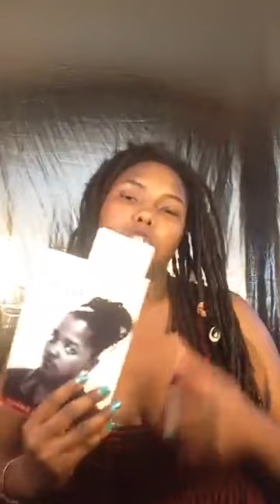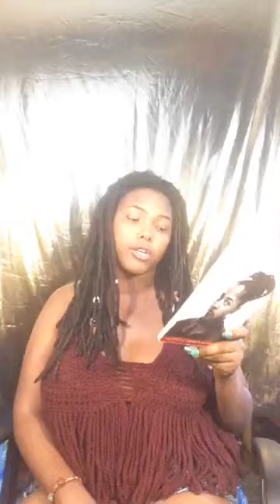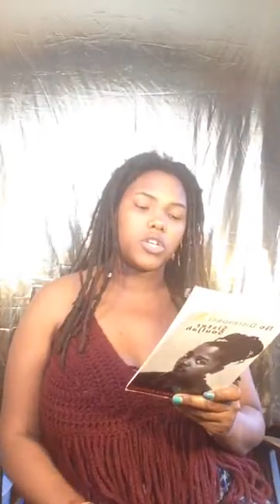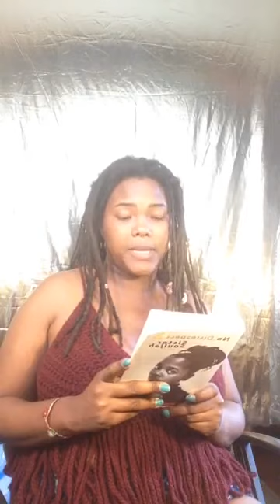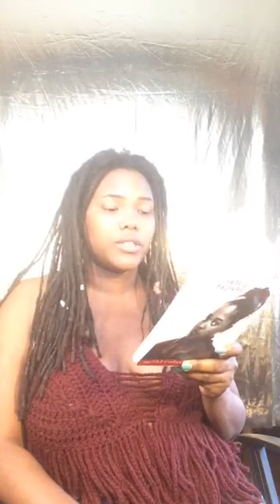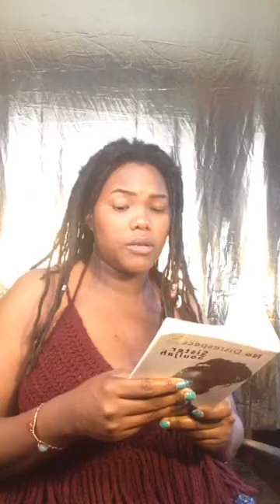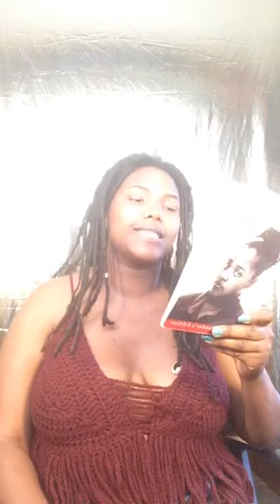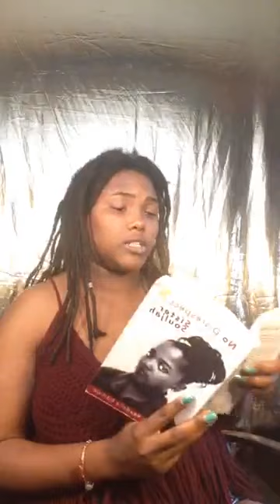6. Pt. 1 -Chance / “No Disrespect” by Sister Souljah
Reading Chapter 6 No Disrespect Chapter 6: Chance Pt.1 by  Sister Souljah